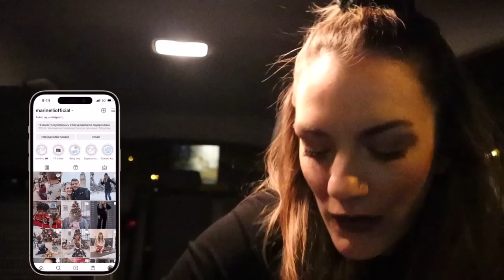Vlog Θεσσαλονίκης & νέα μαλλιά | Marinelli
◈ LifeLikes κωδικός marinelli15 για -15%

xoxo
Marinelli ♥